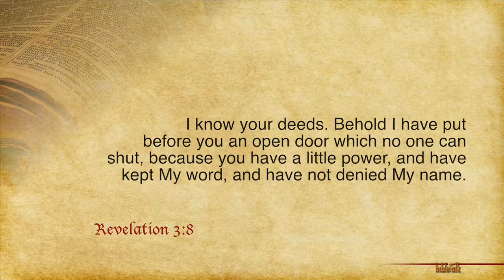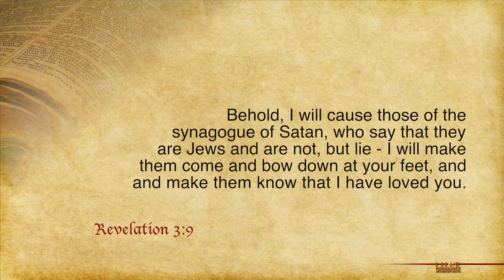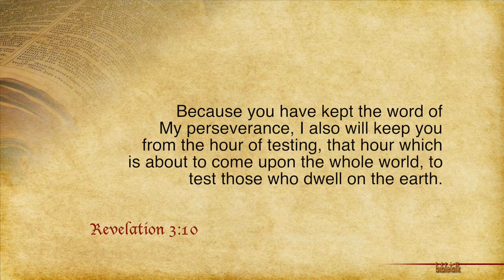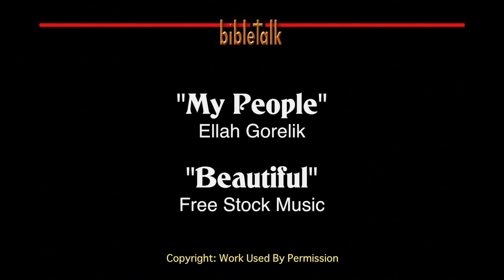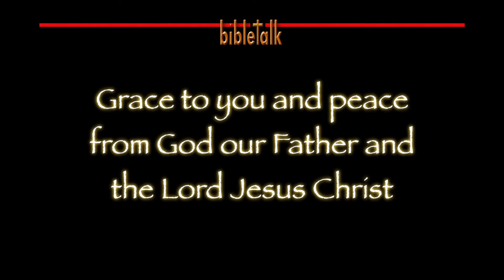The 7 Churches of Revelation - Part 22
Revelation 3:8-10 -- To the church at Philadelphia
This part of the letter is primarily about the power of God; how we connect to it, how we can walk in it, and how we can live in it - all for His glory.